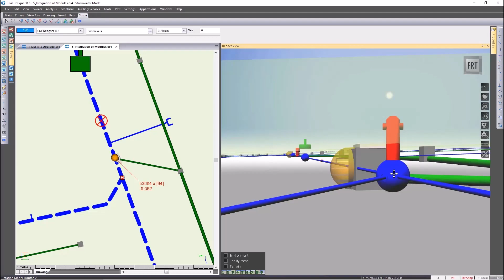Civil Designer software - detecting utility and services clashes.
Civil Designer makes the detection of utility and service clashes very easy. Avoiding potential clashes with existing services associated with your project in the early design phases ensures that you do not have to waste time handling proximity problems later on in the design process.